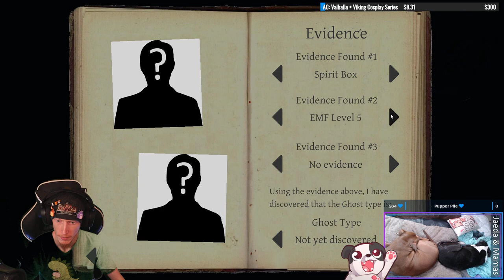NOTHING HAPPENS AND I'M STILL SCARED! | Phasmophobia (Early Access) #1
A viewer gifted me the game because my chat knows I'm a scardey boi and like to watch me squirm...

Be sure to go follow the other streamers!